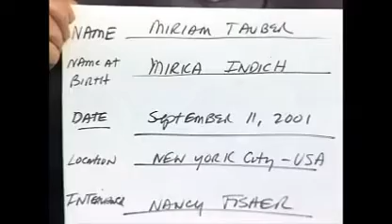Miriam Tauber on the September 11 Terrorist Attacks | USC Shoah Foundation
Miriam Tauber’s testimony was filmed on Tuesday, September 11th, 2001, in New York City. In her interview, Miriam and her interviewer pause to discuss the terrorist attacks, before continuing with Miriam's testimony.

To learn more and explore the stories of other Holocaust survivors and witnesses, please visit sfi.usc.edu.